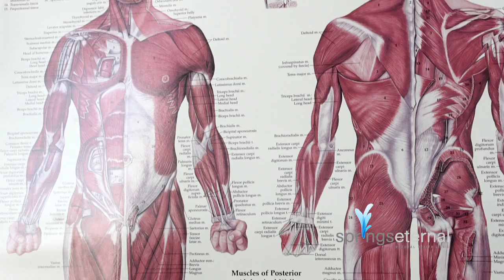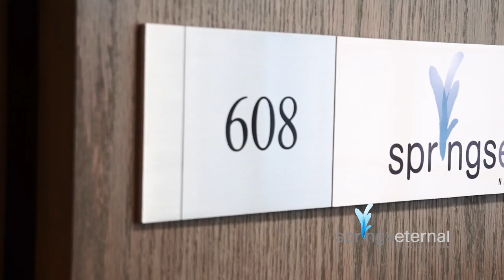Natural Diabetes Treatment Vancouver Testimonial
Vancouver BC Naturopathic Doctors Natural Treatments for Diabetes, Vancouver Naturopath Diabetes